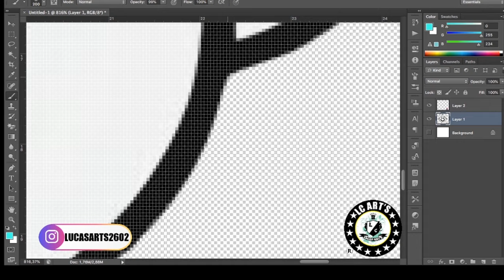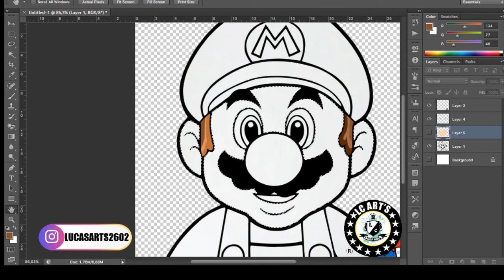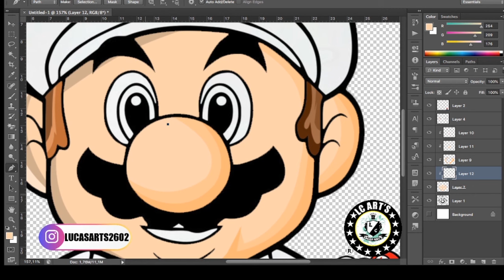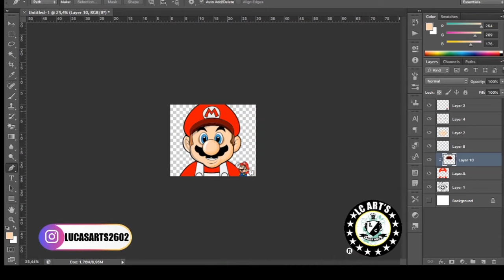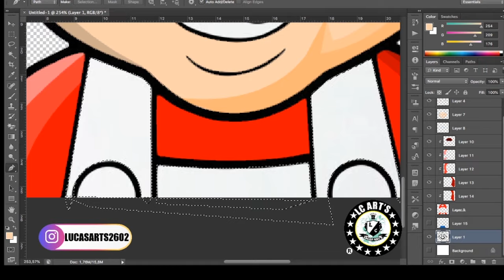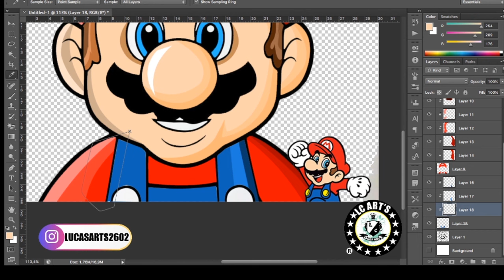VETOR ALTA PRECISÃO(SUPER MARIO)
Então segue ai o vídeo!